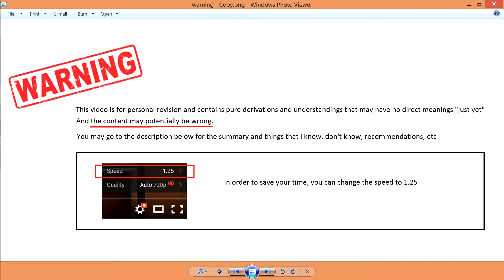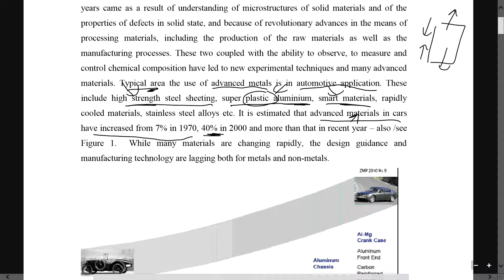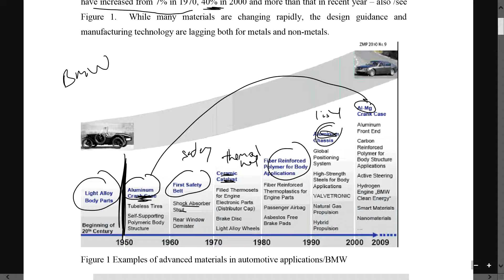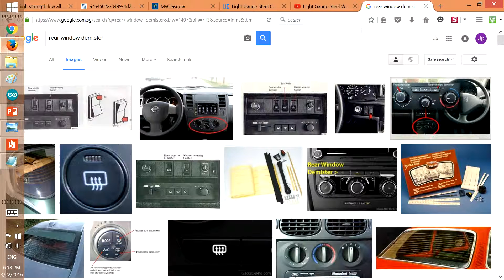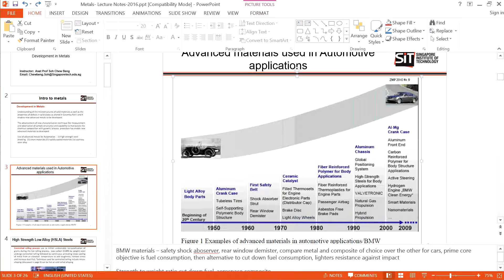v10 1 Introduction to advance metals and slight potential questions on cars application